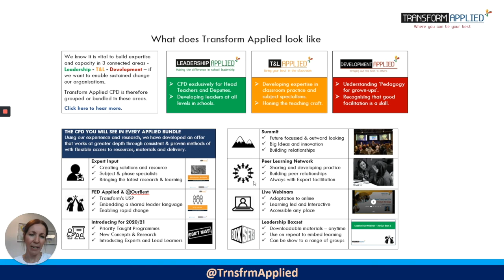TSA Membership Loom